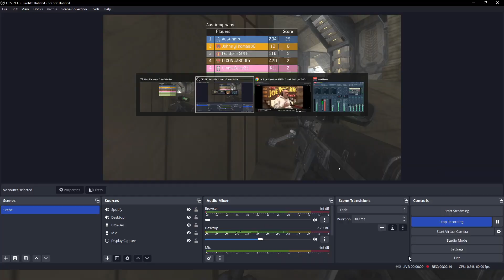Halo 3 FFA Snipers on Citadel (Austinmp-3/31/24)